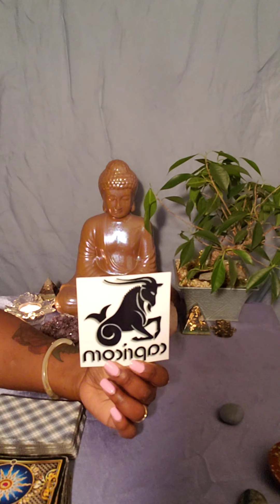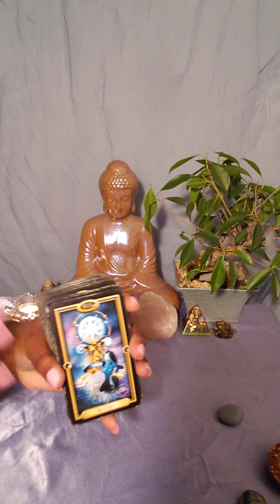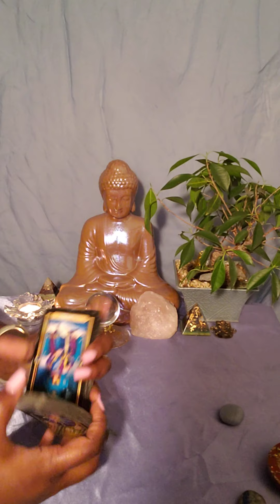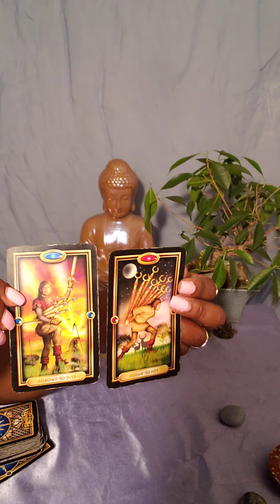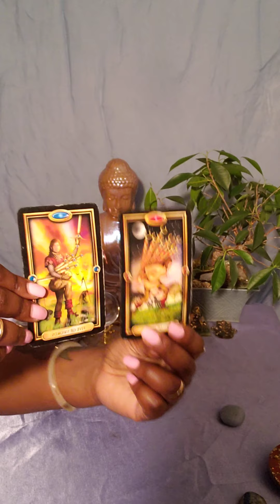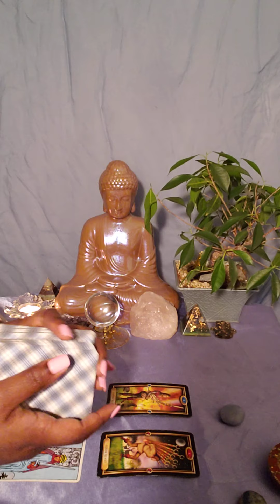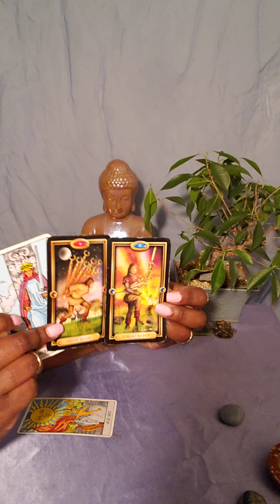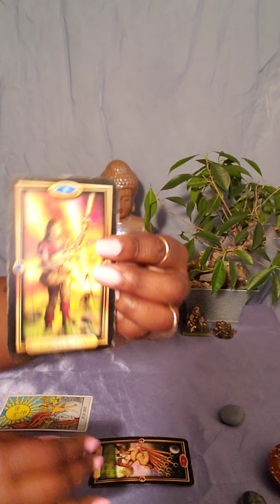♑ CAPRICORN BE PATIENT WITH THEM 🙏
CAPRICORN General Weekly Love Reading